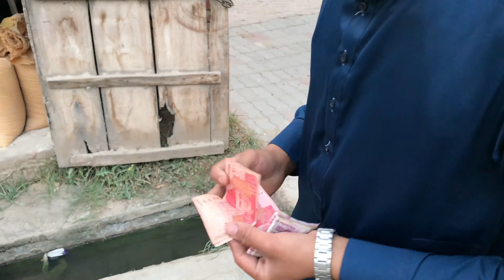Second Day Eid ul Fitr 2022||enjoy 2nd day of eid🥰|Azmat Sandhu Vlogs👉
Asslam o allaikum guys

Mera Channal||Azmat Sandhu Vlog||mein Khush Ameded

Mein umeed krta hon ap sub khairyat sa hongy or Allhamdullillah mein bhe thk hon Apka bhot bhot shukria Meri videos ko dakhna k liye please meri videos ko like kara shere kara apka bhot shukria